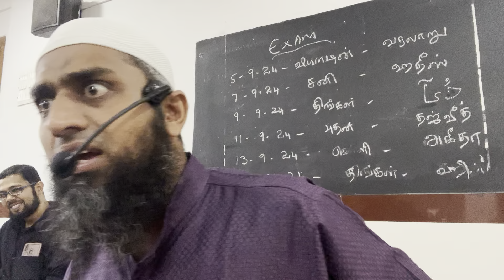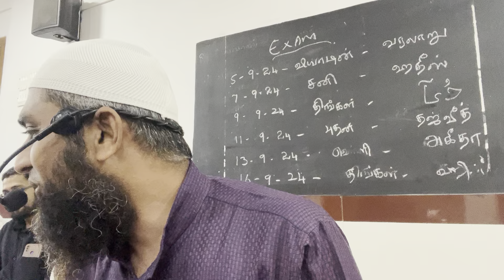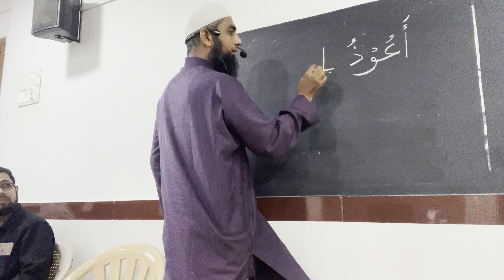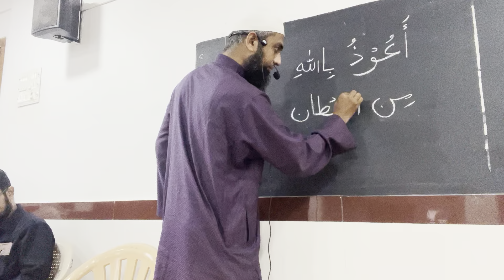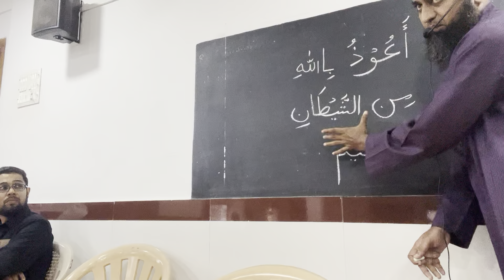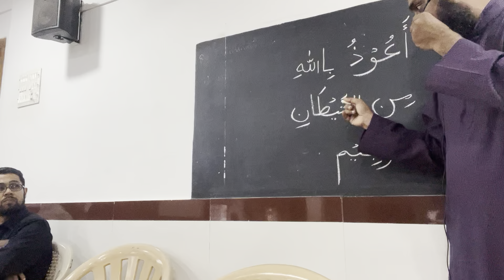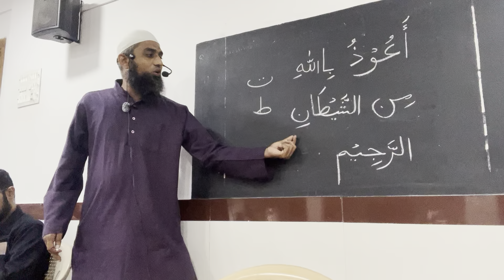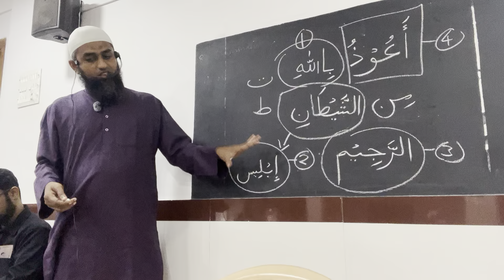அஊது பில்லாஹ் | அல்லாஹ்விடம் நான் பாதுகாப்பு தேடுகிறேன் | சிறுவர் நிகழ்ச்சி-கோவை | உஸ்தாத் MF அலீ